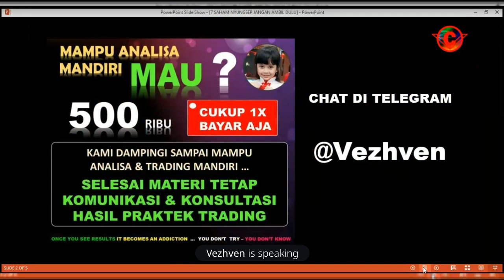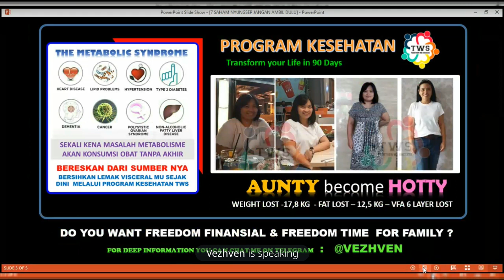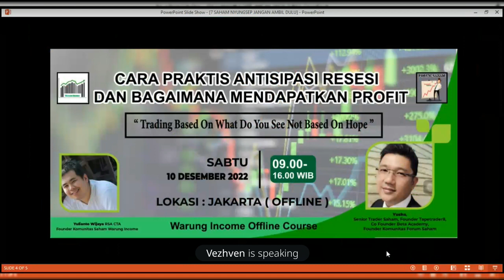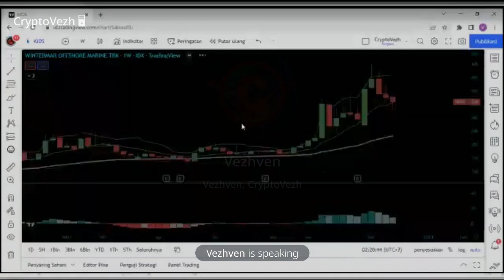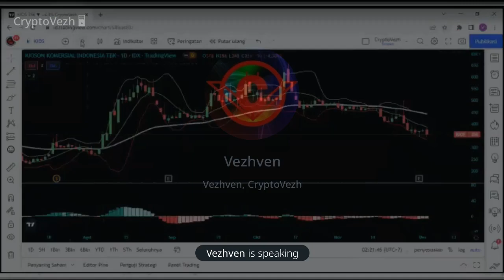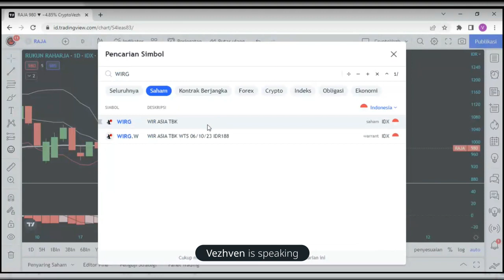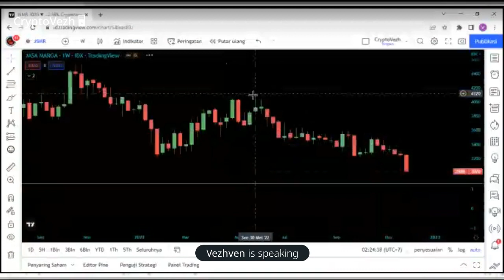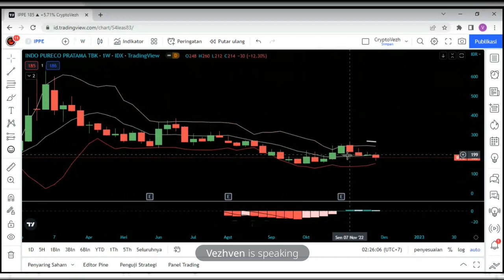SAHAM SAHAM 2 NYUNGSEP by VHEZVEN